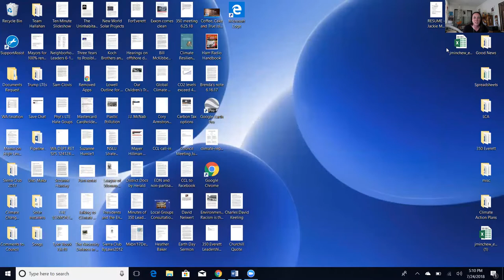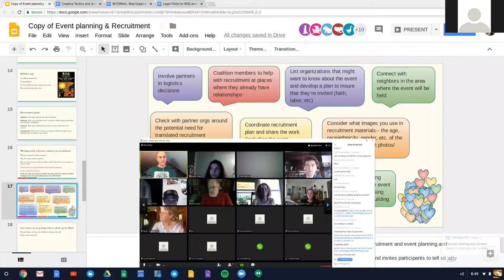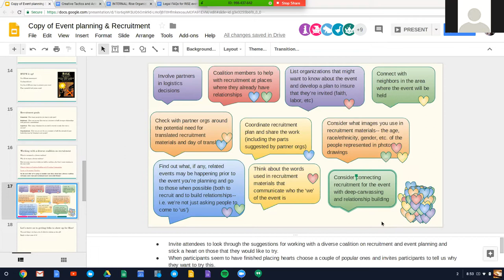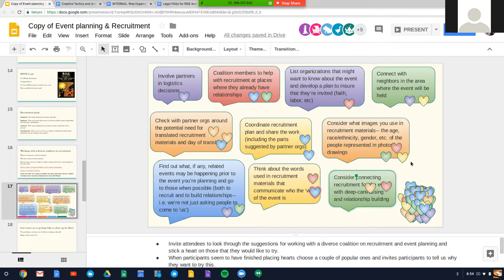Rise for Climate Training Series #2: Event Planning + Recruitment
The second training of the Rise for Climate, Jobs and Justice trainings series. This training provides best practices for planning and recruiting for your Rise event.